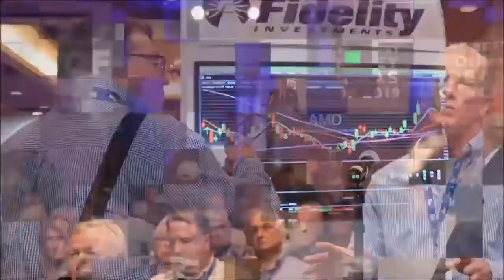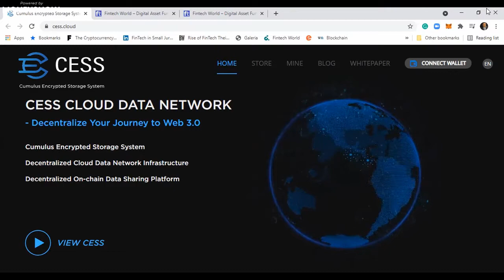Blockchain Crypto CESS CLOUD DATA NETWORK Decentralize Your Journey to Web 3.0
The goal of CESS is to provide a new global decentralized cloud data storage network for next-generation Web 3.0 services. CESS encourages excess or under-utilized resources as nodes to join CESS’s unrestricted expandable network via the token economy incentive method. Each node joins the CESS peer-to-peer network by contributing data storage resources, computational resources, or network bandwidth. Built on our state-of-the-art virtualization, cloud computing, blockchain and data cryptography technologies, CESS organizes and manages the participating resources providing clients with secure, high performance, and boundless cloud data storage services. In addition to meeting the data storage and sharing demands of individuals and small businesses, CESS is capable of supporting large-scale enterprise storage requirements with high security and performance. The CESS decentralized cloud data storage network will better meet the demands of Web 3.0 development as network infrastructure.